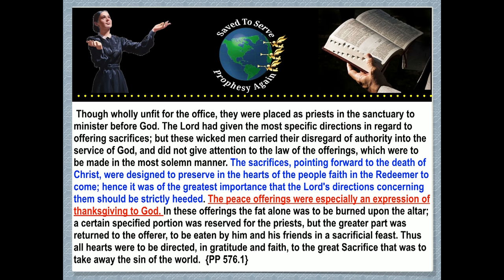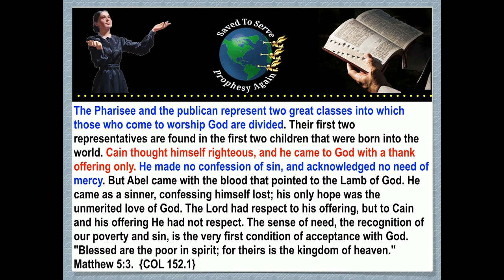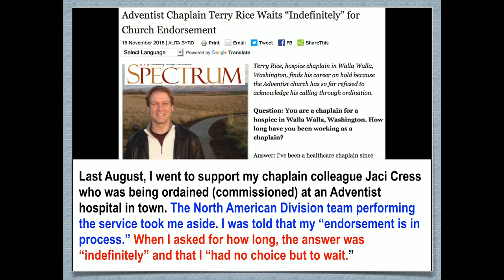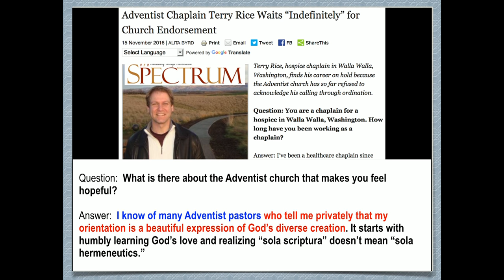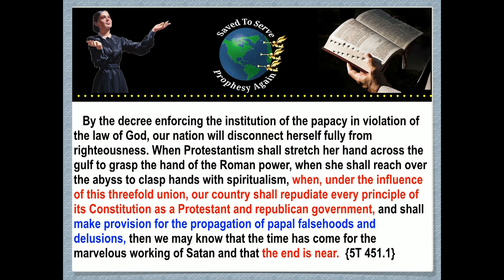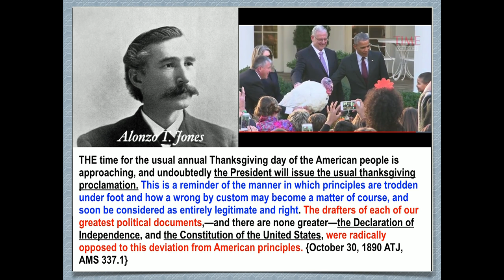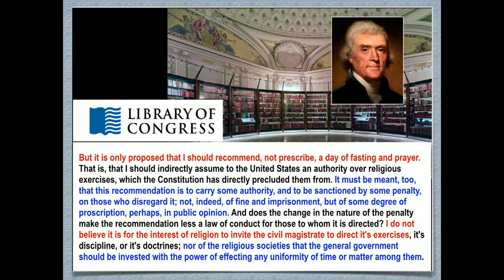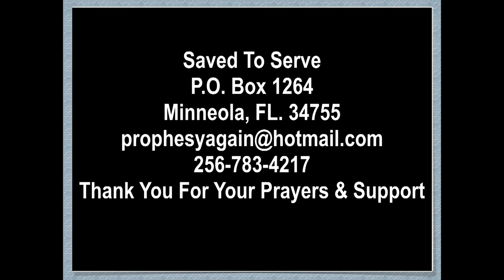SDA Leaders Support Gay Chaplain’s Ordination; Thanksgiving Proclamation and Sunday Law Connection